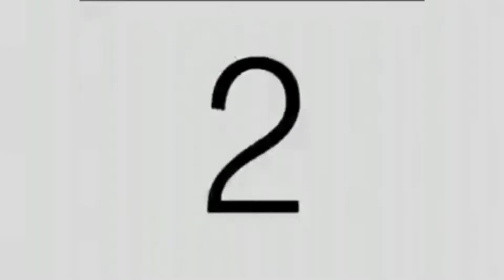QUEBEC JOURNEY-Part 4 Quebec Cathedral Church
Visiting the Quebec Cathedral Church, Quebec City Canada.